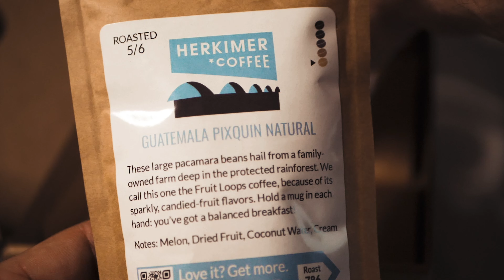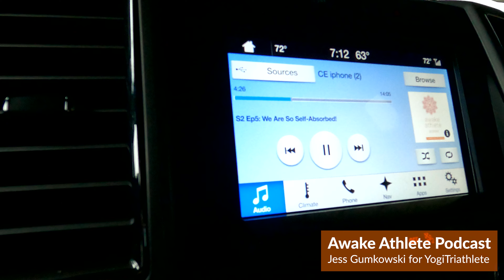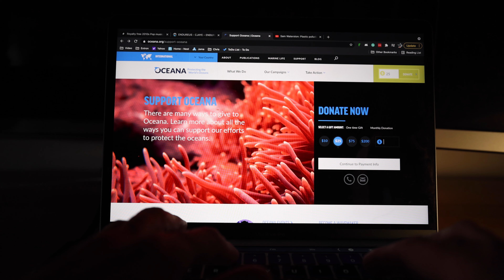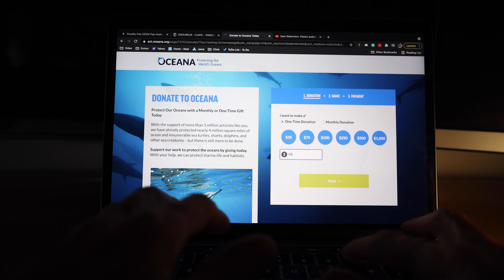I Have a New Coach - Ironman Training - Endureus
This is the most fun I've had shooting and editing a video in a long time. In this episode, I hit the river trail for a long ride and then travel south to Carlsbad to meet up with my new coach and team YogiTriathlete for an open water swim and a long 800m repeats run workout.

Have a question or comments? I like to hear from you!